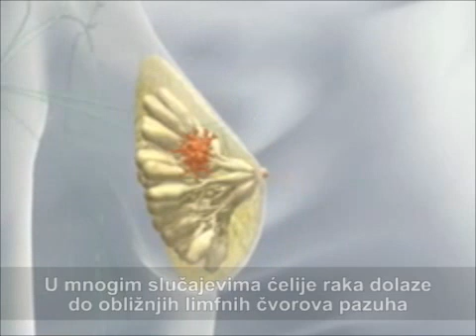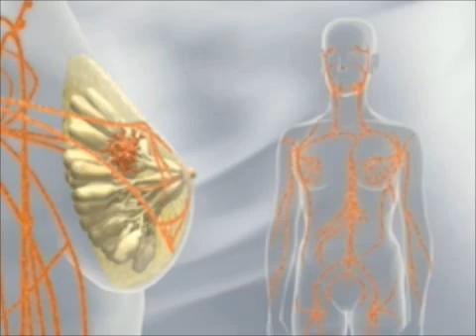Uzroci i faktori rizika karcinoma dojke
Najznačajniji faktori rizika za nastanak karcinoma dojke su:

    ženski pol: karcinom dojke je 100 puta učestaliji kod žena nego kod muškaraca,

    životna dob: pojava karcinoma dojke raste sa životnim dobom i najveća je u Srbiji u grupi od 55 do 65 godina starosti,

    pozitivna porodična anamneza za karcinom dojke u bliskih rođaka (majka, babe po ocu ili majci, rođene sestre, ćerke) povećava više od 2 x rizik od nastanka karcinoma dojke;

    genetski faktori: 5-10% žena sa dijagnozom karcinoma dojke ima nasledni karcinom dojke koji se karakteriše prisustvom promena, koje se nazivaju mutacijama na tzv. BRCA 1 i BRCA 2 genima; ove promene se nasleđuju od oca ili od majke i nose povećani rizik od nastanka karcinoma dojke i jajnika tokom celog života (50-85% za karcinom dojke i 20-40% za karcinom jajnika);

    prethodno dijagnostikovan karcinom dojke: 4 puta povećava rizik od nastanka karcinoma dojke u drugoj dojci (javlja se u manje od 7% žena u 10-godišnjem periodu praćenja);

    proliferativne promene u dojci: atipične hiperplazije (benigne promene) koje se dijagnostikuju histopatološkim pregledom uzorka sumnjivih promena u dojci nose 4-5 x veći rizik; LCIS (lobularni karcinom in situ ili lobularna neoplazija) nije karcinom dojke, ali jeste faktor koji povećava rizik od nastanka invazivnog karcinoma u istoj ili drugoj dojci; studije pokazuju da je srednje vreme do pojave invazivnog karcinoma od prethodne biopsije LCIS oko 20 godina, a da se polovina ovih recidiva javi u prvih 15 do 30 godina;

    gustina žlezdanog tkiva: povećana gustina žlezdanog tkiva, naročito kod mlađih žena povećava rizik od nastanka karcinoma dojke više od 5 puta;

    gojaznost: 2 x povećava rizik od nastanka karcinoma dojke u žena u menopauzi;

    hormonski faktori: rana menarha (pre 11. godine) i kasna menopauza (posle 54. godine) nose 2-3 x veći rizik; žene koje nisu rađale ili su iznele prvu trudnoću u kasnijim godinama (posle 30. godine) nosi 2 x veći rizik; hormonska terapija kao što su hormonska kontraceptivna sredstva i hormonska supstituciona terapija nakon ulaska u menopauzu (HST) nosi do 1.5 x veći rizik tokom uzimanja lekova, ali nakon 5 godina od prestanka HST, rizik nestaje);

    izloženost jonizujućem zračenju u pubertetu (lečenje limfoma u tom uzrastu zračnom terapijom, pri čemu su u zračnom polju bile delimično i dojke).